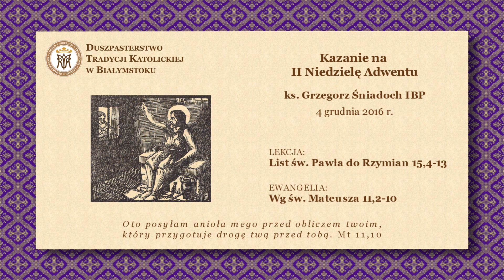Maronici-Światło Wschodu - ks. Grzegorz Śniadoch IBP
Kazanie na II Niedzielę Adwentu – ks. Grzegorz Śniadoch IBP – 4 grudnia 2016 r.

Maronici - Światło Wschodu.

Jeżeli odsłuchali Państwo kazanie i chcieliby Państwo wesprzeć finansowo Duszpasterstwo Tradycji Katolickiej w Białymstoku oraz nasz rozwój w internecie (m.in. modernizacja strony WWW, zakup profesjonalnego sprzętu do transmisji on-line Mszy Świętych, rekolekcji, wykładów itp.) możecie Państwo wpłacić dowolną dobrowolną ofiarę na nasze konto w serwisie Paypal.

2. Wprowadź adres e-mail Duszpasterstwa:
3. Wprowadź dowolną kwotę przekazywanej dobrowolnej ofiary.
4. Napisz uwagę: Na cele kultu religijnego - DTKwB - INTERNET
6. Zaakceptuj płatność.

LEKCJA:
Czytanie z Listu św. Pawła do Rzymian.
Rz 15,4-13

Bracia: Wszystko, cokolwiek jest napisane, dla naszego pouczenia napisane jest, abyśmy przez cierpliwość i pociechę z Pism świętych nadzieję mieli. A Bóg cierpliwości i pociechy niech skłoni was do jednomyślności wzajemnej według Jezusa Chrystusa, abyście jednomyślnie i jednymi usty chwalili Boga i Ojca Pana naszego Jezusa Chrystusa. Dlatego przyjmujcie jedni drugich jako i Chrystus przyjął was ku chwale Bożej. Bo powiadam, że Chrystus stał się sługą żydów dla wierności Bożej i dla utwierdzenia obietnic Bożych. Poganie zaś wielbią Boga za miłosierdzie, jako napisane jest: «Dlatego wyznawać Cię będę wśród narodów, Panie, i imieniowi Twemu śpiewać będę». I znowu powiada: «Weselcie się narody z ludem Jego». Oraz: «Chwalcie Pana wszystkie narody, i wysławiajcie Go wszystkie ludy». I znowu Izajasz mówi: «Zjawi się potomek Jessego, który powstanie, aby panować nad narodami. W Nim narody pokładać będą nadzieję». A Bóg nadziei niech was napełni wszelką radością i pokojem w wierze, abyście obfitowali w nadziei i mocy Ducha Świętego.

EWANGELIA:
Ciąg dalszy Ewangelii świętej według św. Mateusza.
Mt 11,2-10

Onego czasu: Jan usłyszawszy w więzieniu o dziełach Chrystusowych wysłał dwóch uczniów swoich i powiedział Mu: «Tyś jest, który masz przyjść, czy też innego czekamy?» A odpowiadając, Jezus rzekł im: «Idźcie, oznajmijcie Janowi, coście słyszeli i widzieli. Ślepi widzą, chromi chodzą, trędowaci są oczyszczeni, głusi słyszą, umarli zmartwychwstają, ubogim głoszona jest Ewangelia, a błogosławiony, który się ze mnie nie zgorszy». A gdy oni odeszli, począł Jezus mówić do rzesz o Janie: «Coście wyszli widzieć na pustyni? Trzcinę chwiejącą się od wiatru? Ale coście wyszli widzieć? Czy człowieka w miękkie szaty obleczonego? Oto ci, którzy w miękkie szaty się przyodziewają, w domach królewskich są. Ale coście wyszli widzieć? Proroka? Oto Wam powiadam: I więcej niż proroka. Ten jest bowiem, o którym napisano: oto posyłam anioła mego przed obliczem twoim, który przygotuje drogę twą przed tobą».